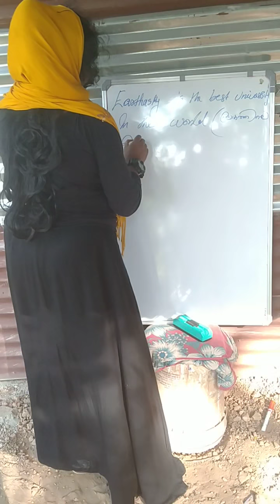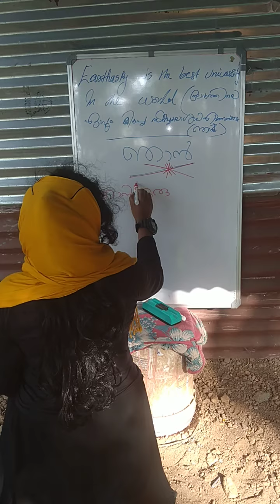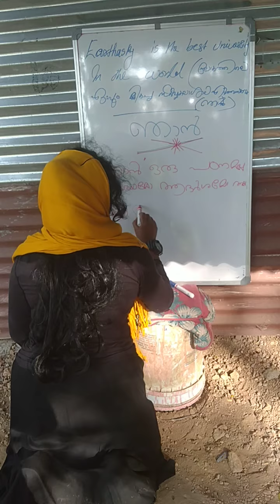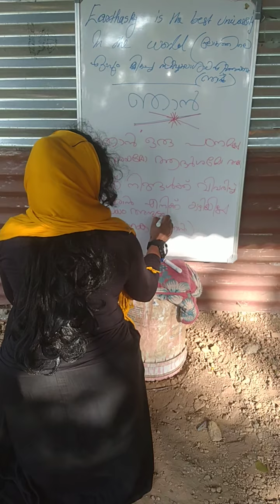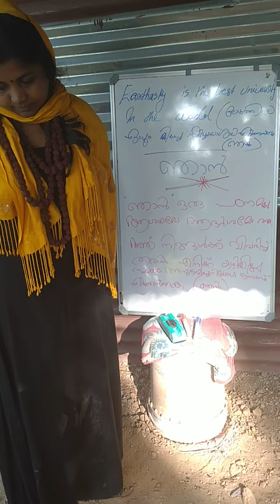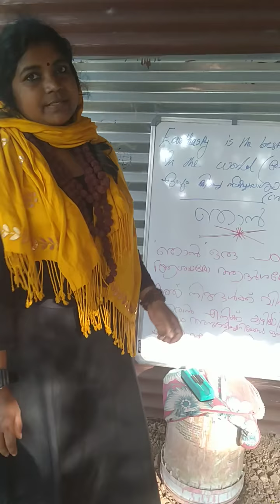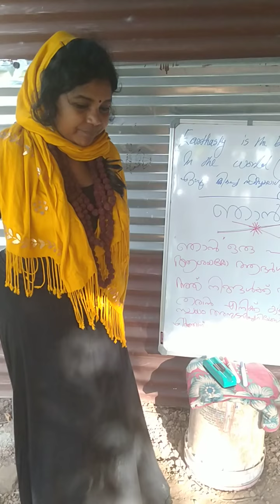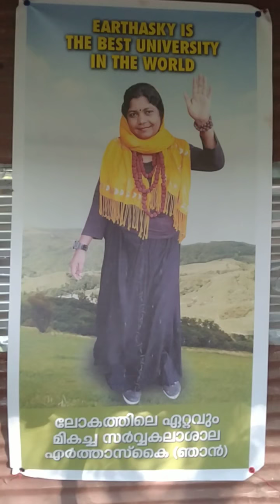March 3, 2020